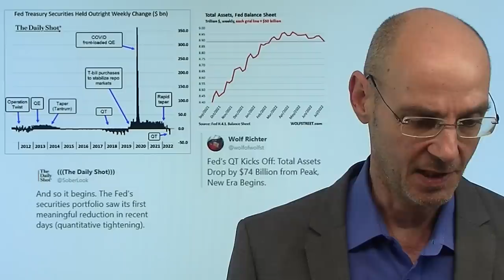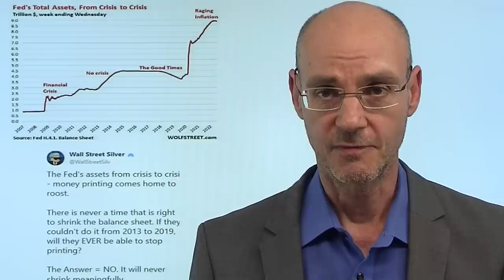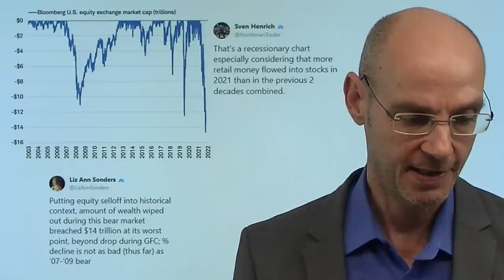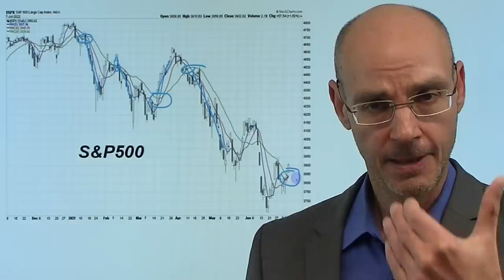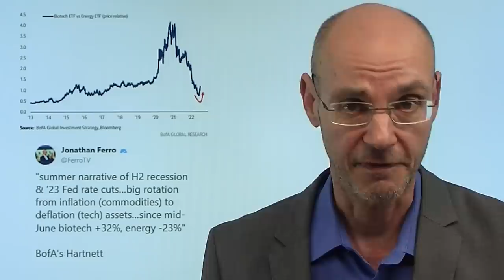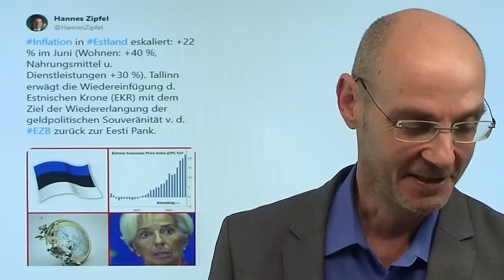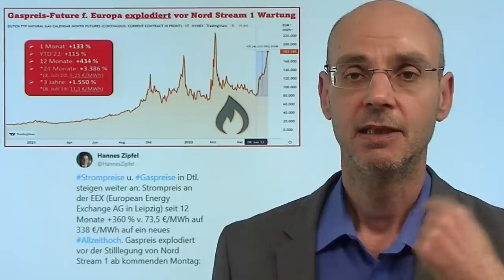Aktienmärkte ignorieren Fed - wollen nach oben! Marktgeflüster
Hinweise aus Video:
1. EZB unzufrieden beim Klimastresstest – und Euro-Crash und Inflation?

2. Gaspreis steigt 123 Prozent in 4 Wochen – Nord Stream 1 vor Abschaltung

3. JP Morgen sieht den Ölpreis im „Worst-Case-Szenario“ bei 380 US-Dollar!

Trotz besser als erwarteter US-Arbeitsmarktdaten (good news sind derzeit eigentlich bad news) steigen die Aktienmärkte der Wall Street weiter und ignorieren dabei die erneut hawkishe Rhetorik der Fed. Was ist da los? Faktisch wetten die Aktienmärkte damit gegen die Fed - es ist eine zweifache Wette: erstens dass die Notenbank die Zinsen nicht wirklich so stark anheben kann wie von ihr postuliert. Und zweitens, dass die Inflation nicht nachhaltig weiter steigt, nachdem in den USA die Benzinpreise seit drei Wochen täglich rückläufig waren (die US-Inflations-Daten kommen nächsten Mittwoch). Die Stimmung wie auch die Positionierung (vor allem der Hedgefonds) ist schlicht noch zu bärisch, als dass die nächste Welle nach unten schon starten könnte - zumal bis MItte Juli die Saisonalität sehr günstig ist..